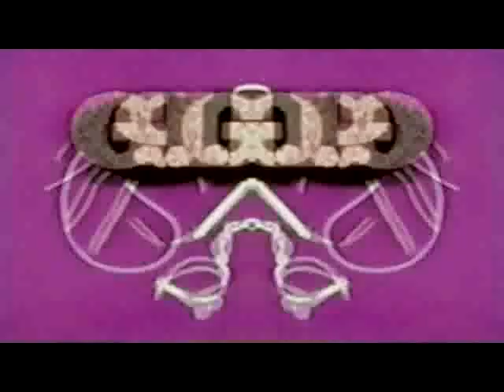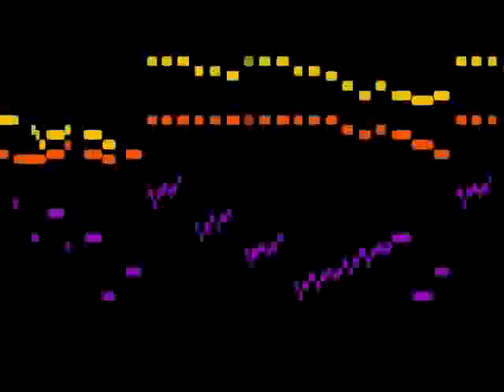12 No Credit Card mp3